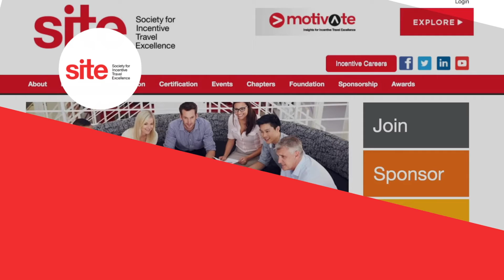Welcome to 2019 from SITE Foundation President, John Iannini, CIS, CITP, CTC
A message from SITE Foundation President John Iannini, CIS, CITP, CTC